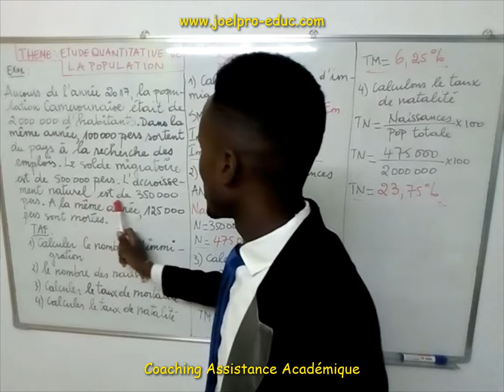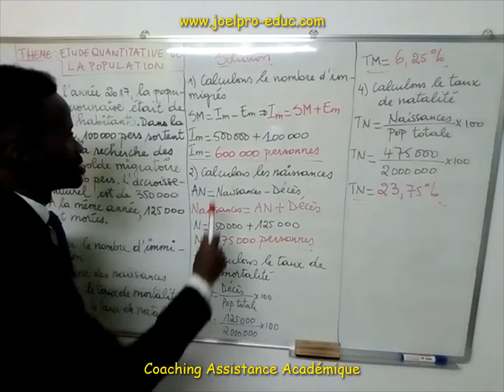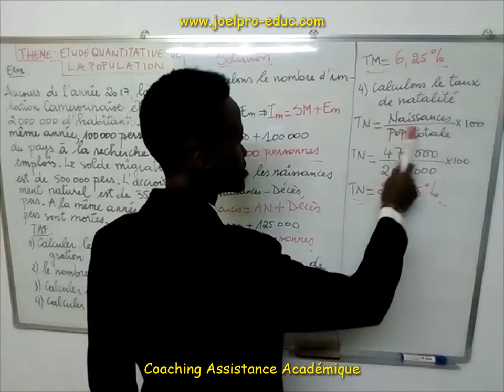Étude quantitative de la population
Nous allons vous montrer comment calculer les différents indicateurs qui influencent l'évolution de la population.

Bonne étude